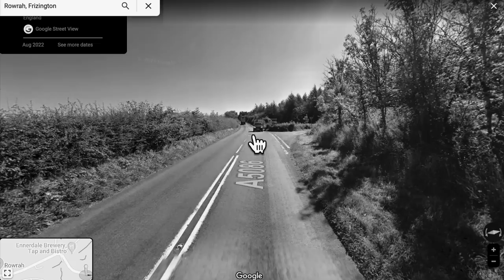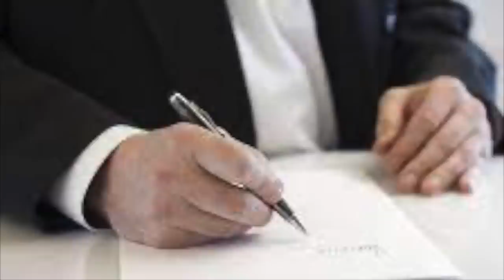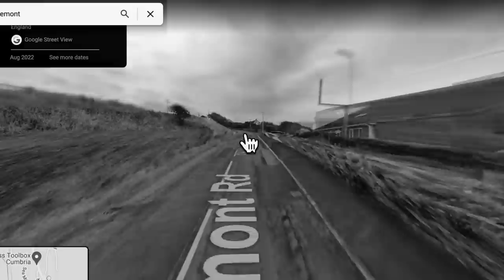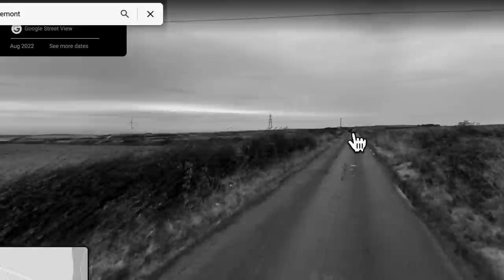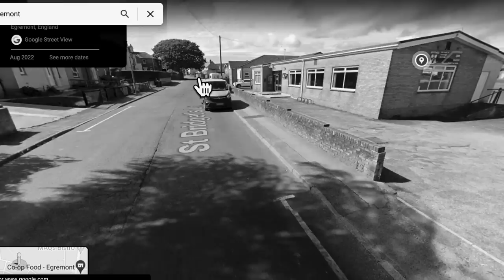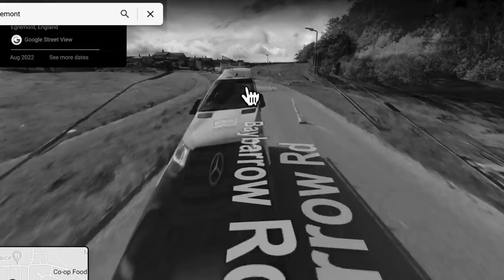The disturbing case of Derrick Bird, the Cumbria Killer: Crime Stories Sunday Ep. 27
Sources

Belfast Telegraph - The sibling rivalry between Derrick and David Bird

Snail mail:
PR6 6RH

Tilly's Amazon Wishlist: